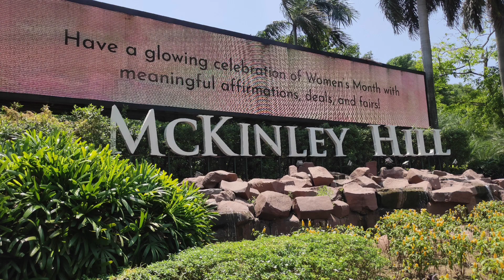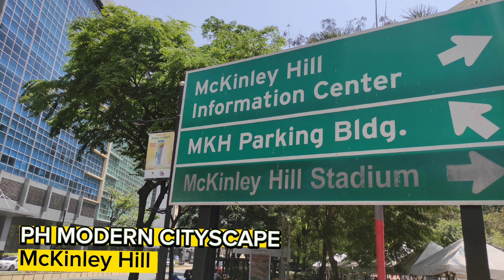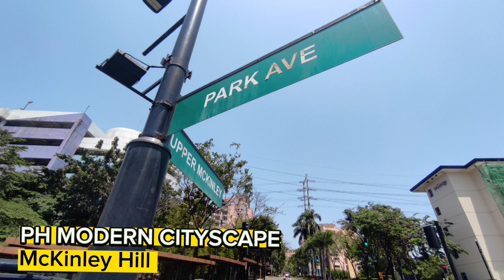PH MODERN CITYSCAPE I McKinley Hill Dr I Rebuk's TV